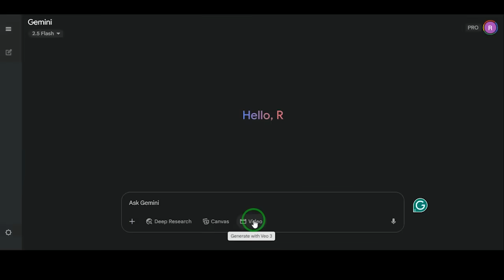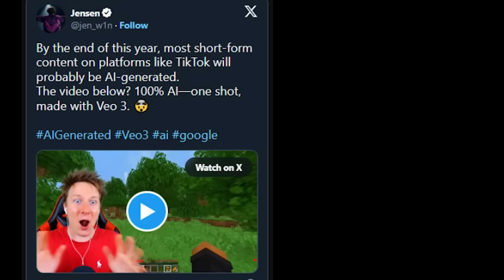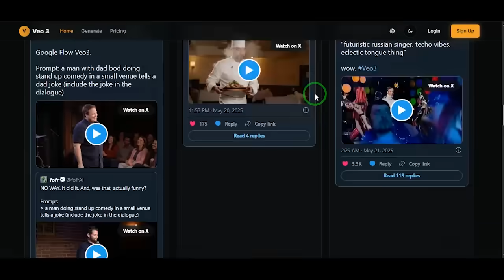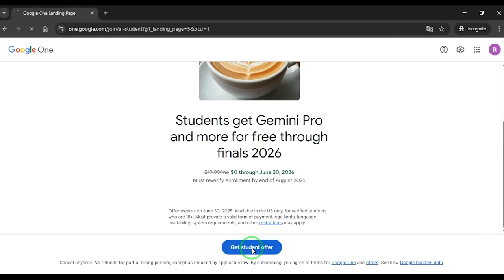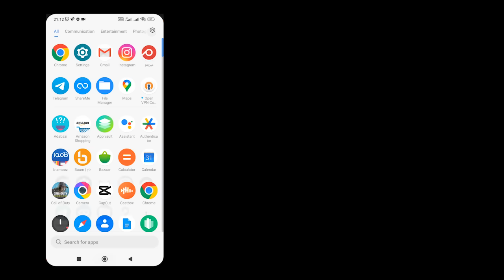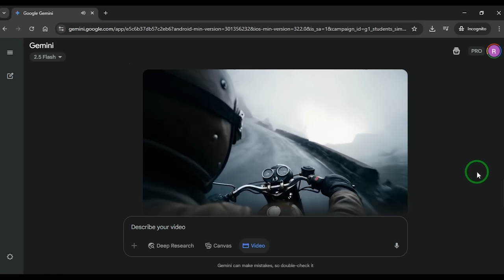Get Google VEO 3 For FREE! | Use Google AI for FREE & UNLIMITED | Best Video generation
🎬 Get Google VEO 3 for FREE | Unlimited AI Video Generator by Google!
Want to try Google’s VEO 3 — the most powerful AI video generation tool — absolutely FREE and UNLIMITED? In this video, I’ll show you how I got Google’s Pro AI tools, including VEO 3, without spending a dollar. No hacks, no shady tricks — this is a legit method using Google One’s student offer.

VEO 3 is Google’s insane new AI video generator that creates realistic short films from just one prompt. It adds music, sound effects, dialogue, and more — all automatically! Whether you’re a content creator, TikToker, or just curious about next-gen AI tools, this video walks you through how to:
✅ Access Google VEO 3 for free
✅ Use Gemini Advanced (Google's Pro AI)
✅ Generate cinematic videos with sound
✅ Make viral content with just one sentence

🌍 Works on both desktop and mobile (VPN required)